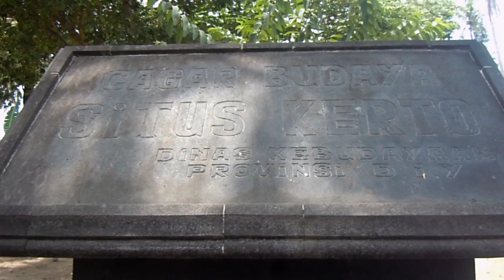KERATON MATARAM KERTO PLERED - JEJAK SULTAN AGUNG | Ruins of The Mataram Palace in Yogya | JDM#10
Charta... Demikianlah mereka menyebutnya dalam bahasa Belanda

Jejak Sultan Agung yang terletak di Desa Kanggotan, Kecamatan Pleret, Bantul ini hanya menyisakan pondasi-pondasi bekas bangunan kerajaan saja

Sudah sepatutnya kita lestarikan untuk mengenang kebesaran Sultan Agung dalam menyatukan tanah jawa dan menumpas penjajahan VOC

Salam Budaya!

Charta ... That's what they call it in Dutch

The former of Sultan Agung, which are located in Kanggotan Village, Pleret District, Bantul, only leave the foundations of the ruins royal buildings.

Deservedly that we preserve it to keep in mind of the greatness of Sultan Agung in uniting the land of Java and fighting off VOC colonialism.

Salam Budaya !